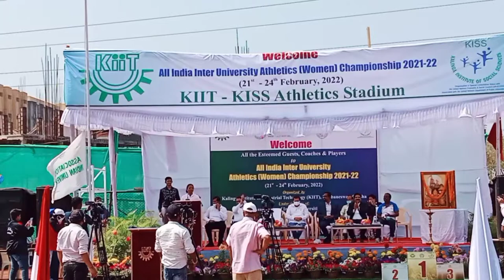All India inter University part-2 | National games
Hello everyone I hope you guys like my vlogs keep supporting thank you ❤️